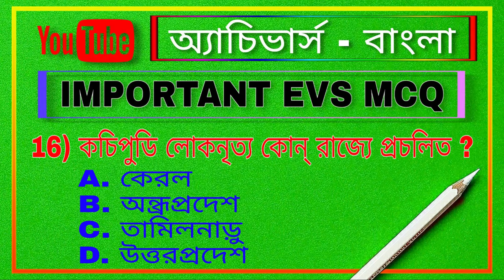LATEST IMPORTANT EVS MCQ IN BENGALI || ENVIRONMENTAL SCIENCE QUESTIONS ANSWERS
আপনাদের ভালোবাসা আমাদের এগিয়ে চলার পাথেয়...🙏
আপনাদের সাফল্য আমাদের একান্ত কাম্য...📈
সহযোগিতার হাত বাড়িয়ে দিন... 🤝💞

ABOUT THIS CHANNEL ::

ACHIEVERS চ্যানেলটি এমন একটি চ্যানেল যেখানে আপনারা যে কোনো সরকারি চাকরির পরীক্ষার প্রস্তুতির জন্য নিয়মিতভাবে বাংলা ভাষায় video পাবেন।  প্রতিটি Video পরীক্ষার প্রস্তুতির ভীত শক্ত করতে সাহায্য করে। Primary Tet, CTET, SSC, PSC, WBCS, Rail, Library Science প্রভৃতি পরীক্ষার প্রস্তুতির জন্য অত্যন্ত গুরুত্বপূর্ণ আমাদের Video গুলি।

Achievers academy
Achievers yearbook
Achievers
Achievers bangla
Achievers - bangla
Achievers bengali
Bangla achievers
Math tricks
Shortcuts
Shortcut tricks
Shortcut math tricks
Gk
General knowledge
Gk in bengali
Bangla gk
Gk pdf
Primary tet
Ctet
Rail
Bank
Ssc
Psc
Wbcs
Preparation
Online preparation
Mock test
Mcq
Library science
Ddc
Cc
Current affairs
Reasoning